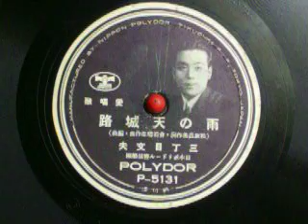雨の天城路 ameno amagiji 三丁目文夫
三丁目文夫（ｓａｎｔｙｏｕｍｅ　ｆｕｍｉｏ）　　（松坂直美作詞・若倉晴生作曲・編曲）　　日本ポリドール管弦楽団
ﾎﾟﾘﾄﾞｰﾙﾚｺｰﾄﾞ　Ｐ-5131